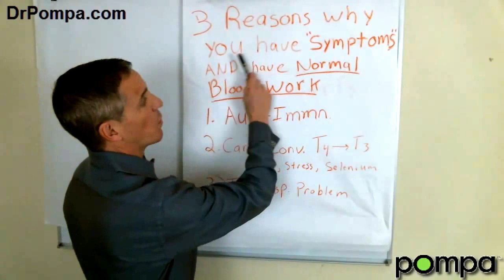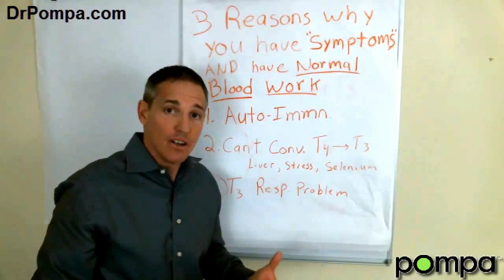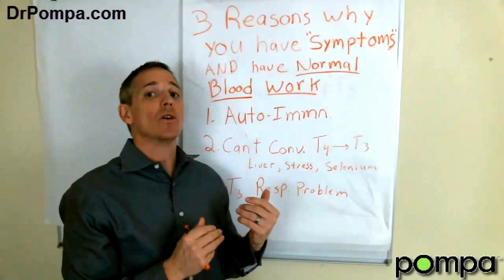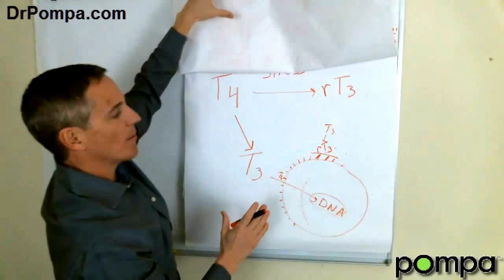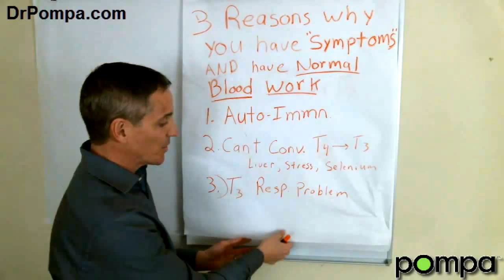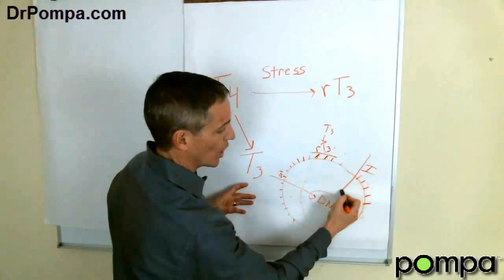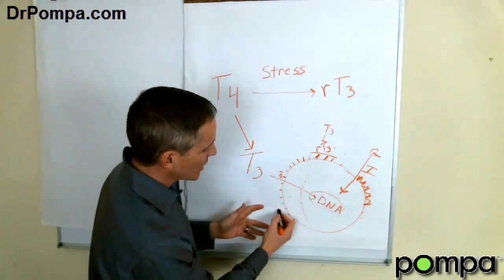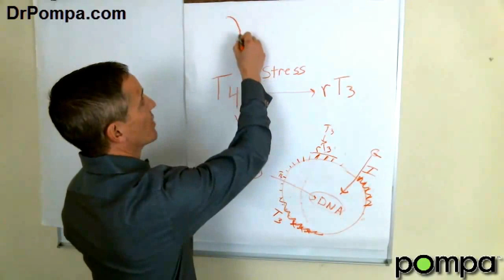Correcting Thyroid Dysfunction Natural Thyroid Treatment Part 2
In this video Dr. Pompa explains the natural support protocol for thyroid treatment. Correcting thyroid dysfunction starts by running the correct blood work and is not diagnosed correctly by normal blood work.  Natural thyroid support protocols make a significant difference.